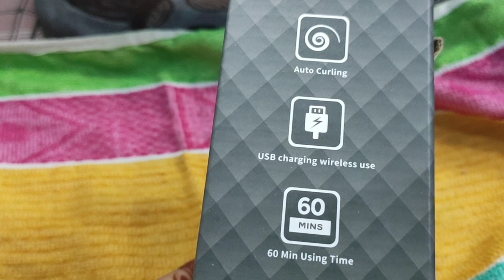USB Wireless Automatic Hair Curler Review / Amazon Cordless Hair Curler Review Does it really work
Buying Links :

👉🛍️🛒sale is starting early for Prime Members on 17th Dec, 12 am.

you can also enjoy these videos